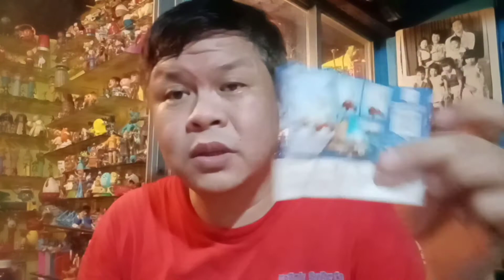Ambulance (Kinder Joy 2021)